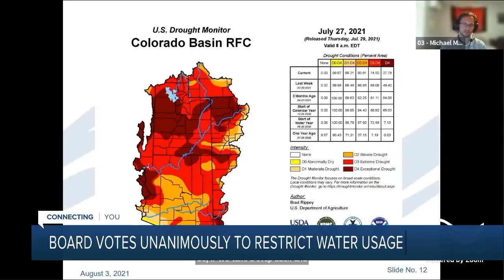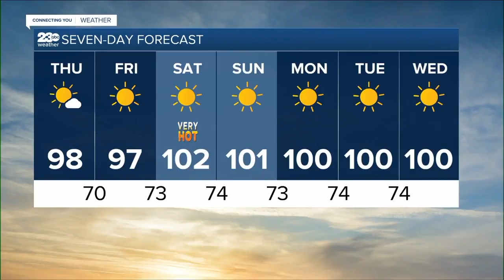23ABC News Latest Headlines | August 4, 4pm